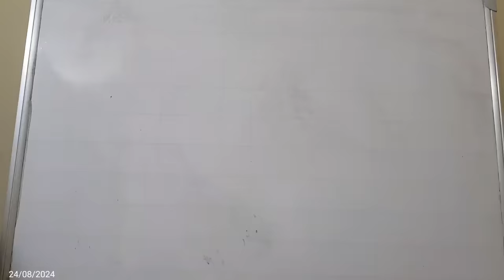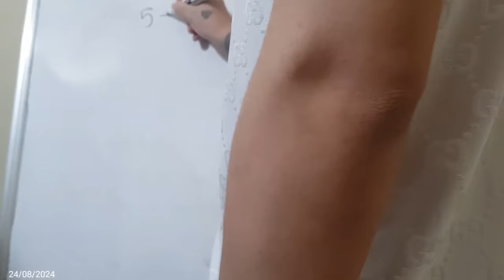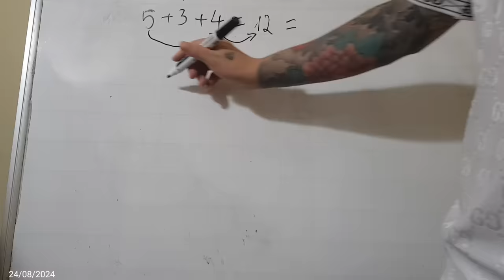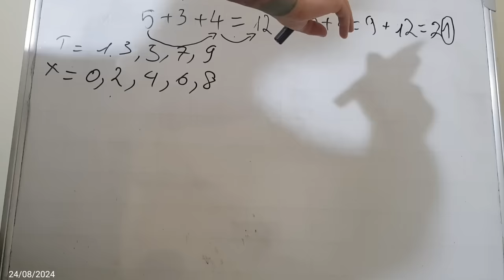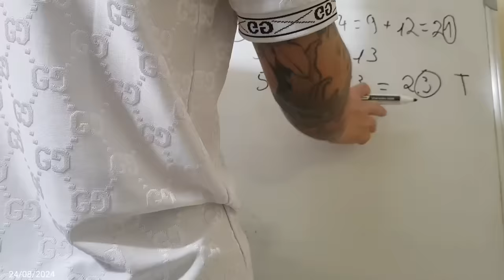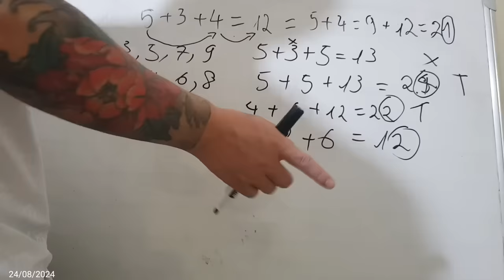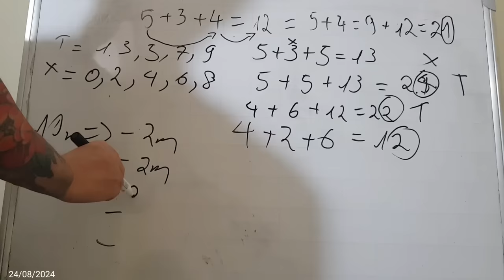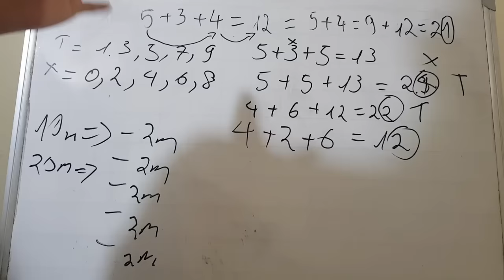Link Tải Sunwin | Tài xỉu Sunwin Hướng Dẫn Link Tải Sunwin giải mã thuật toàn tài xỉu siêu hay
1/ Game bài Sunwin là gì? Sunwin do người Việt Nam hay nước ngoài làm chủ?
1:11 Link Tải Sunwin
2:12 Link Tải Sunwin mới nhất
3:23 Hướng dẫn chọn link tải sunwin
4:34 Nhận biết link tải Sunwin fake
6:22 Vào LinkTải Sunwin tạo tk chơi  game
7:25 Chốt lãi Sunwin 2024